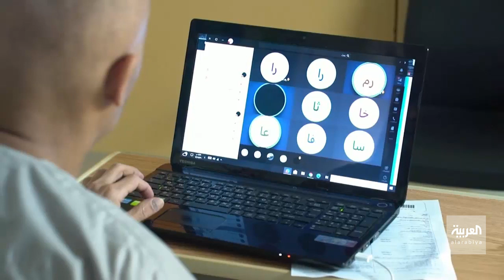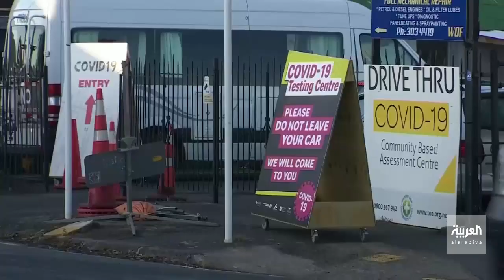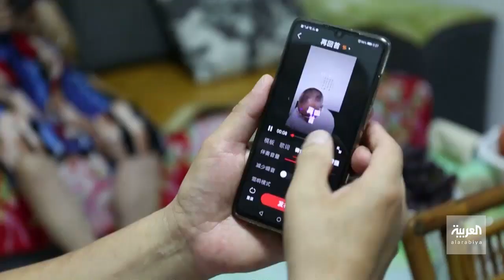صباح العربية | معلم سعودي يعلم تلاميذه من المستشفى